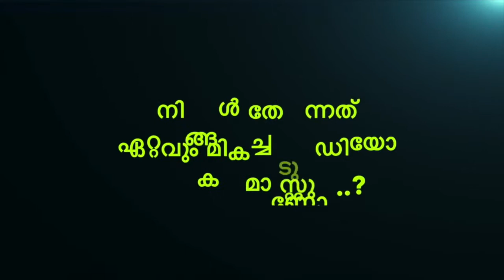MORNING UPDATE-2ND MARCH 2021